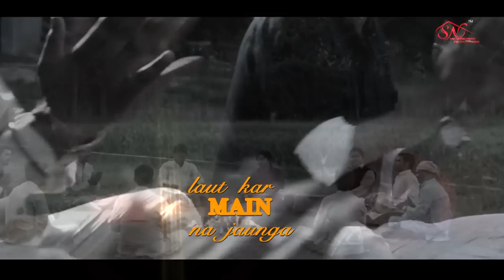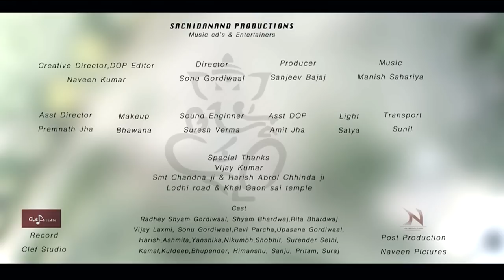Monty Shah & Naresh Ujjwal - Bhar Do Jholi Meri (Official Video) Bhakti Sachidanand Productions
SACHIDANAND PRODUCTIONS & SONU GORDIWAAL PRESENT

| NEW SUFI SAI QAWWALI |

Music Label: SACHIDANAND PRODUCTIONS

Song: BHAR DO JHOLI

Director: SONU GORDIWAAL

Producer: SANJEEV BAJAJ (SAI PROPERTIES)

Singer: MONTY SHAH  &  NARESH UJJWAL

Mix & Master: SURESH VERMA

Creative Director, DOP: NAVEEN KUMAR

Editor: KESHAV